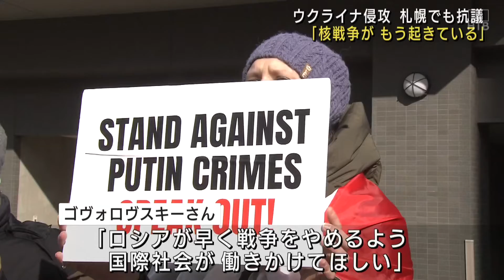“My Friends and Their Children are Fighting a War”. Ukrainians Residing in Hokkaido HTB news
On the 4th of March, Ukrainian residents protested outside the Russian Consulate in Sapporo against the Russian invasion of Ukraine. Russians and Belarusians living in Hokkaido also joined the protest, expressing their “anti-war” message.

Selhee Govorovsky and his family, who are of Ukrainian descent and residents of Eniwa city, protested against the Russian invasion and the bombing of a nuclear power plant. He said, “my friends and their children are fighting in the war against Russia. And if the nuclear power plant is damaged this would be like a nuclear war. This is what the Ukrainian people are most afraid of”.

Due to the shortage of food supply in Ukraine, Selhee Govorovsky also said “we want the international community to work together to stop the Russian as soon as possible”.